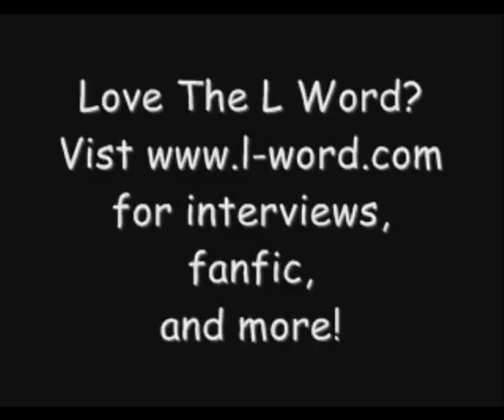The L Word - Jenny & Marina - Bette Davis Eyes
Hello everyone!  Here is my 20th video and my first of L Word!  It is based on my favourite ever L Word storyline - how Jenny and Marina get together.  It is from Jenny's point of view, and is about how she is drawn to Marina and cannot resist her.

Thanks to Ilene Chaiken, the beautiful Karina Lombard and Mia Kirshner.

Music is by Kim Carnes and the song is called Bette Davis Eyes.